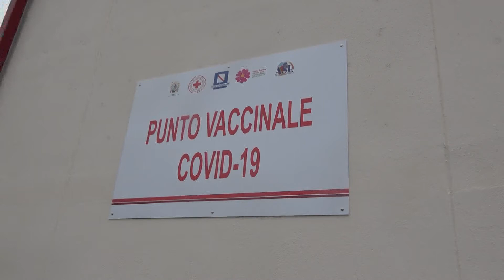Morgante: ''La priorità è completare le vaccinazioni a domicilio''